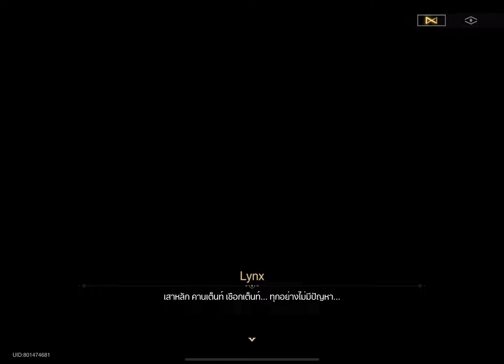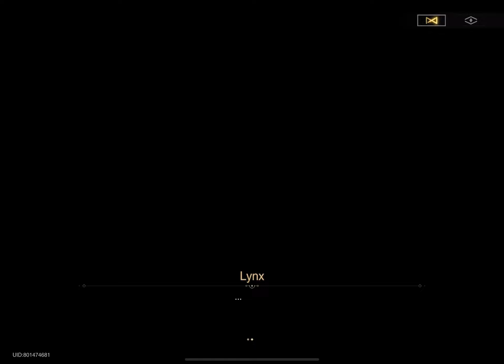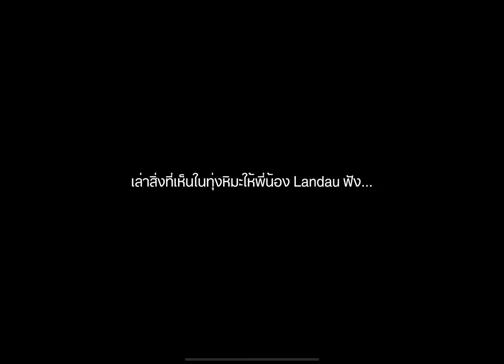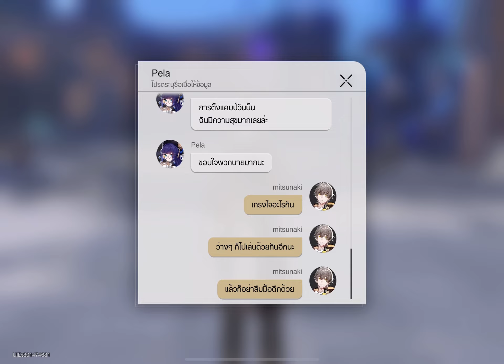น้องสาวลันดู 2